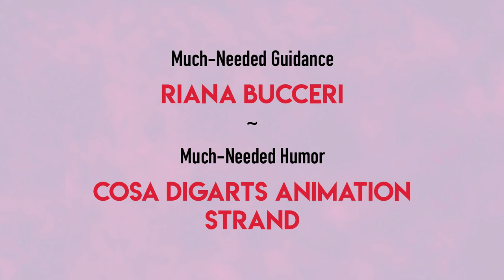MY BOYFRIEND MOTHMAN - The Original Animatic (Official Selection: Covellite Film Festival 2019)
Also awarded the Global Shorts Film Festival Award of Merit

A reality show spoof that asks the time old question: what would it be like to date the legendary cryptid Mothman?